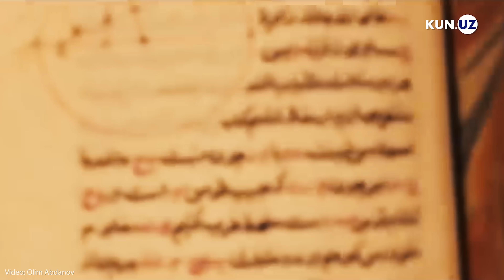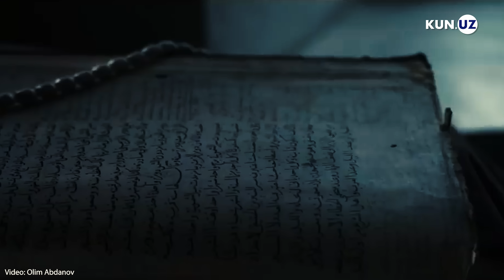Temuriylar saltanati Shohrux Mirzo davrida. 38 yillik hukmronlik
Amir Temur vafotidan so‘ng, besh yil mobaynida Movarounnahrda boshboshdoqlik hukm surdi. 1409 yili Temur o‘g‘li Shohrux o‘z ukasining o‘g‘li — Halil Sultonni yengib, rasman yagona Temuriylar davlatining hukmdoriga aylanadi. Qariyeb 38 yil davomida Xurosonni boshqargan Shohrux Mirzo umrining so‘ngiga qadar vatan istiqboli uchun kurashdi. Davlat tashqarisida ham, ichkarisida ham barqaror tinchlikni o‘rnata oldi. Biroq, nabirasining g‘alayoni, xiyonati sabab uzoq yillik tinchlikka putur yetdi. Voqealar qanday kechgani, Shohrux Mirzoning qanday vafot topgani haqida “Ko‘hna tarix”ning ushbu sonida.